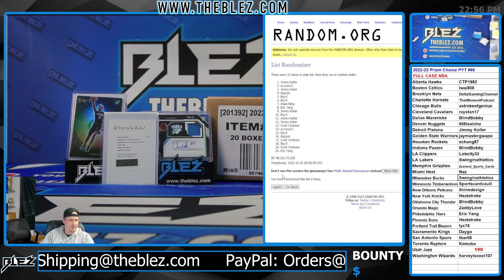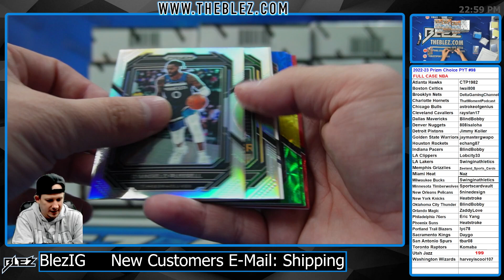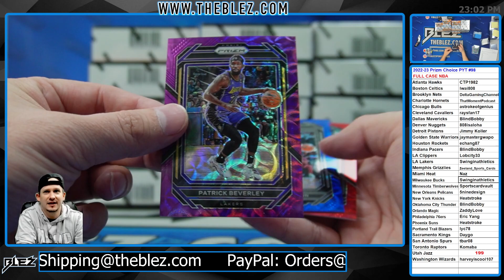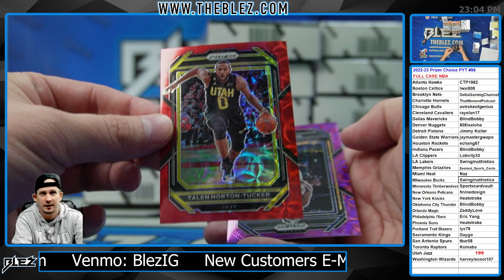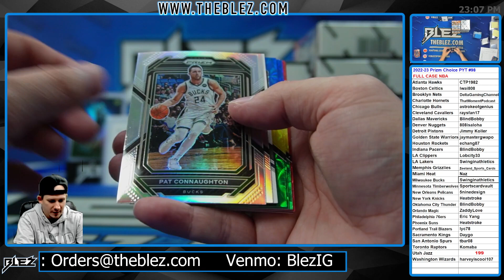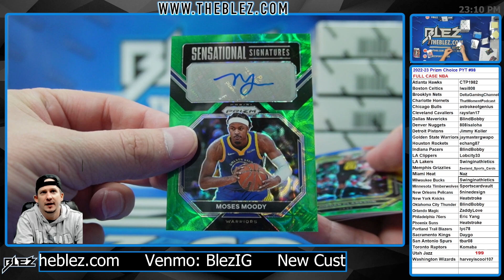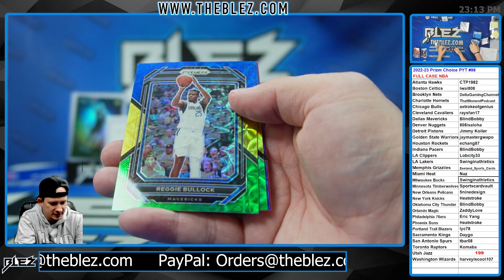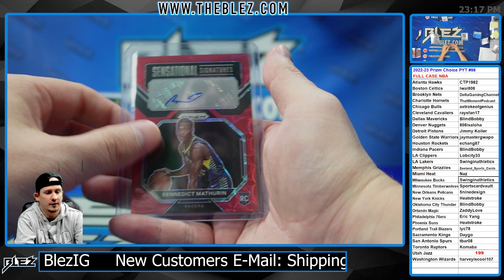2022-2023 Panini Prizm Choice FULL CASE #98 Pick Your Team